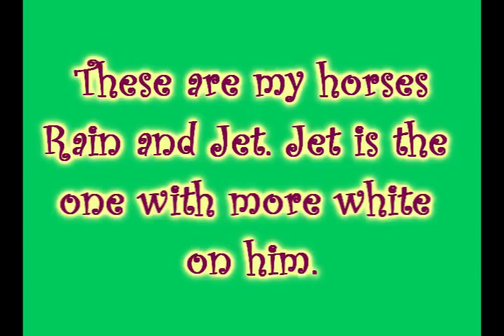My Horses Rain and Jet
my two bigger horses besides the 5 mini's